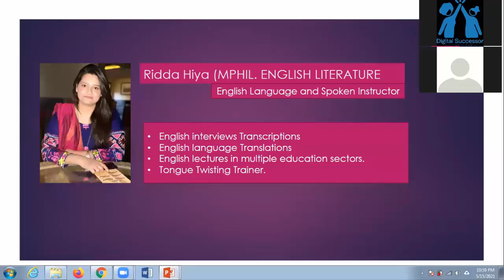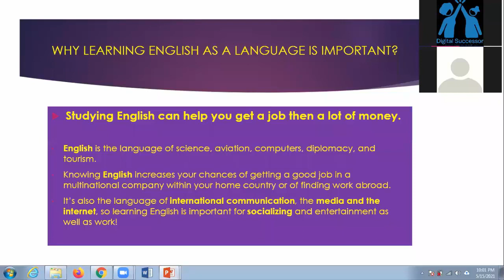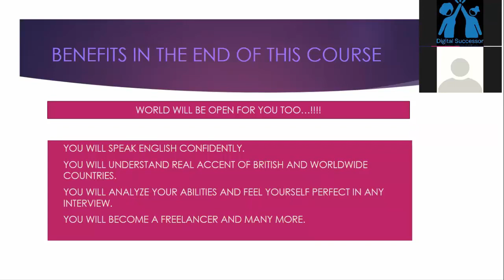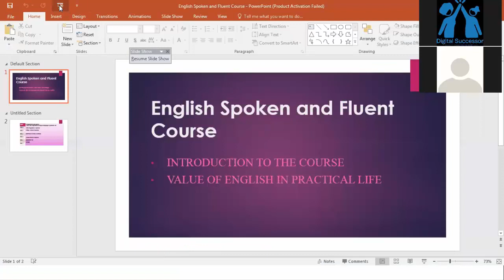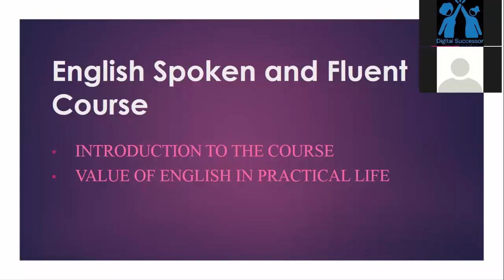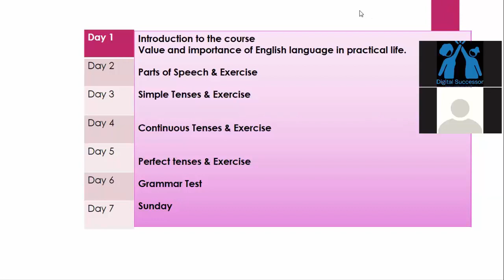Spoken English Lec#1 By Ridda Hiya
Digital Successor is Pakistan's No.1 Online Institution that Is Providing Full Course of  Spoken English By Experienced Mentor. This Is Class 1 Of Course. In this Class, We Will Learn About ..

Spoken English
demo session by Ridda Hiya
Course